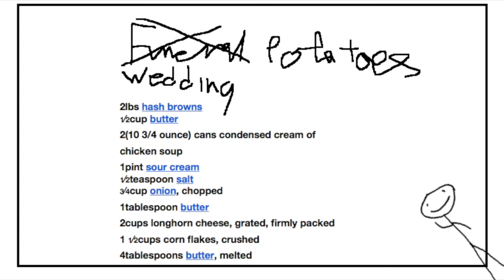HAstily made hamlet summary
THis is total crap. i may or may not improve it later for the rest of you guys if you want me to

EDIT: ALright, lemme give credit where it's due. The inspiration was from Sam O'nella Academy. His content is WAAAY better than this one.